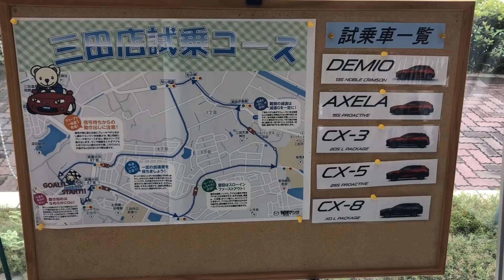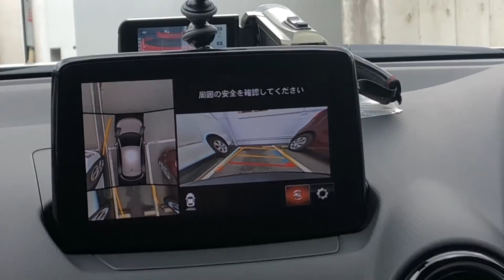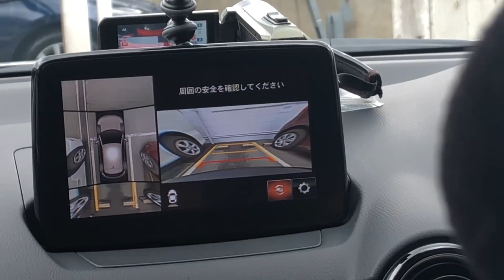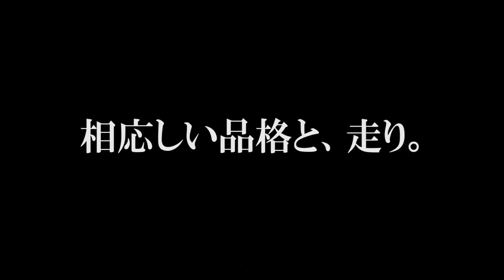【MAZDA NEW CX-3】庄司悟の試乗体感レポート！②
コンパクトだけど上質な街乗りSUV
MAZDA NEW CX-3。
神戸マツダ三田店出発した一行は試乗コースへ。
乗り心地のレポート◎

そして来週のゲストは…ついにあの人が登場…‼